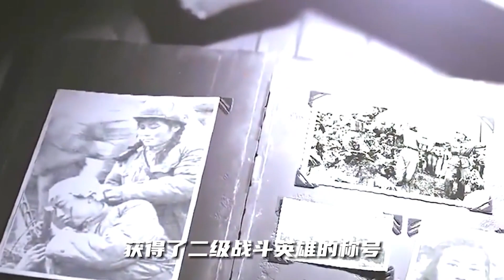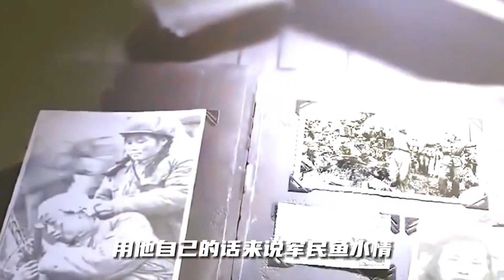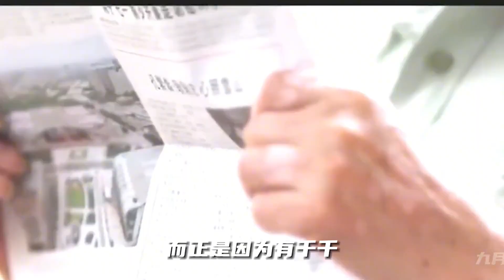一戰殲敵400余人，獲毛主席4次接見，中央下令將其抬進人民大會堂